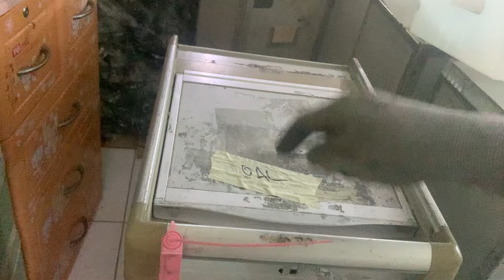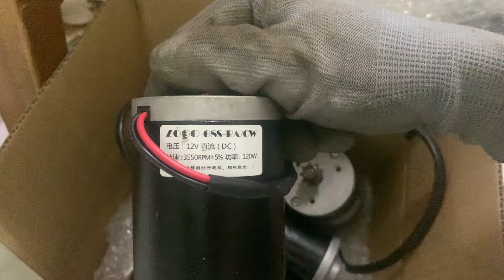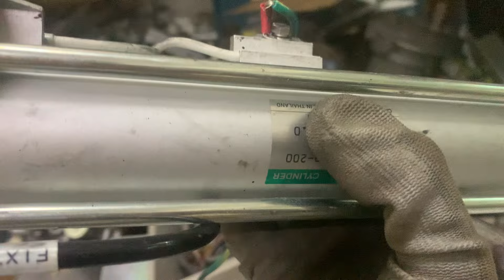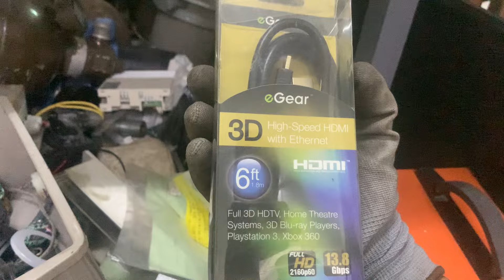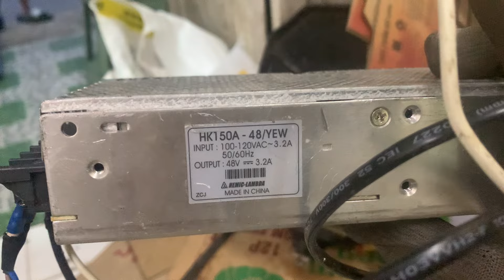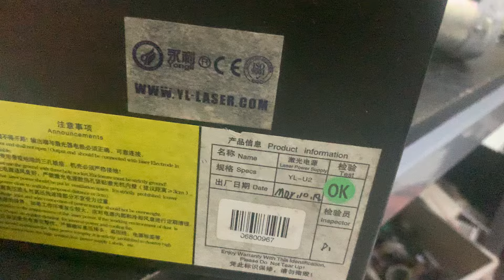Xả xả kho thu vốn (zalo) : 0965503208